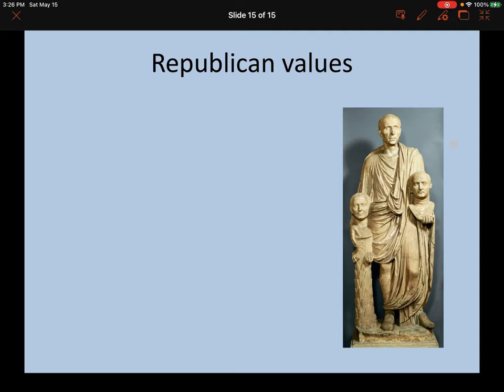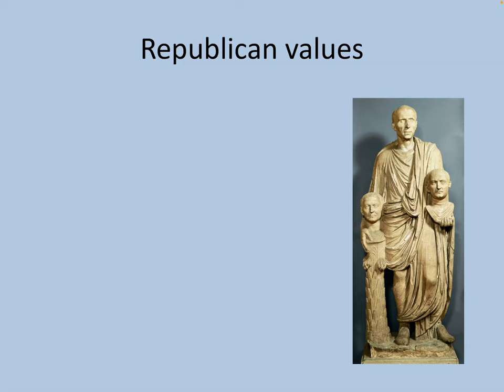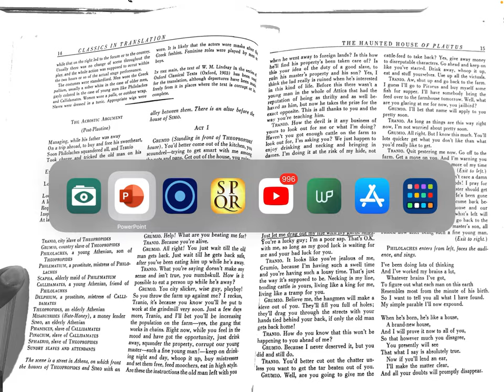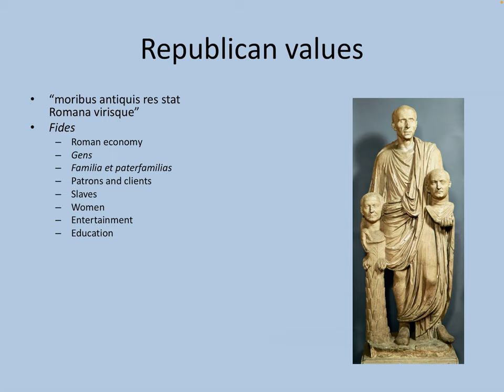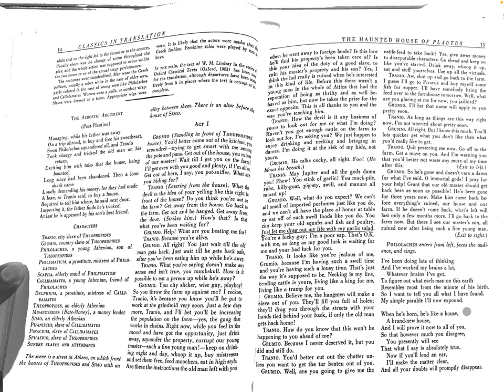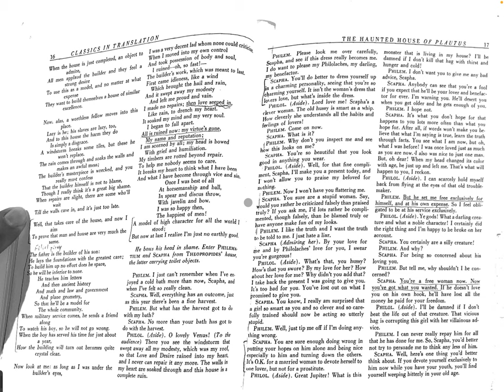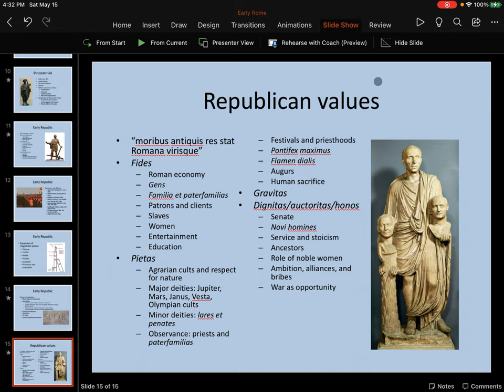Flagler College HIS 357 Ancient Rome 2.2: Values of the Roman Republic